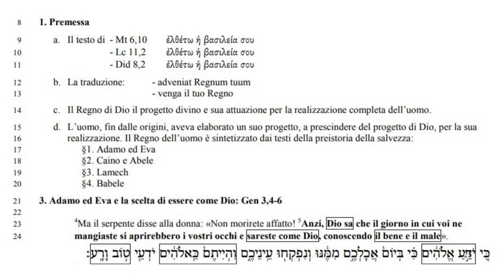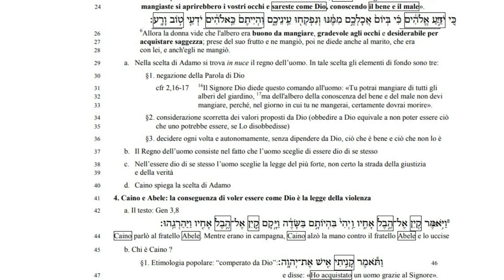Il Padre Nostro 4A: Venga il tuo regno; Inconciliabilità del regno dell’uomo con il regno di Dio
𝕀𝕟𝕔𝕠𝕟𝕔𝕚𝕝𝕚𝕒𝕓𝕚𝕝𝕚𝕥𝕒̀ 𝕕𝕖𝕝 𝕣𝕖𝕘𝕟𝕠 𝕕𝕖𝕝𝕝’𝕦𝕠𝕞𝕠 𝕔𝕠𝕟 𝕚𝕝 𝕣𝕖𝕘𝕟𝕠 𝕕𝕚 𝔻𝕚𝕠

1. Premessa
9 a. Il testo di - Mt 6,10 ἐλθέτω ἡ βασιλεία σου
10 - Lc 11,2 ἐλθέτω ἡ βασιλεία σου
11 - Did 8,2 ἐλθέτω ἡ βασιλεία σου
12 b. La traduzione: - adveniat Regnum tuum
13 - venga il tuo Regno
14 c. Il Regno di Dio il progetto divino e sua attuazione per la realizzazione completa dell’uomo.
15 d. L’uomo, fin dalle origini, aveva elaborato un suo progetto, a prescindere del progetto di Dio, per la sua
16 realizzazione. Il Regno dell’uomo è sintetizzato dai testi della preistoria della salvezza:
17 §1. Adamo ed Eva
18 §2. Caino e Abele
19 §3. Lamech
20 §4. Babele
21 3. Adamo ed Eva e la scelta di essere come Dio: Gen 3,4-6
22
4Ma il serpente disse alla donna: «Non morirete affatto! 5
23 Anzi, Dio sa che il giorno in cui voi ne
24 mangiaste si aprirebbero i vostri occhi e sareste come Dio, conoscendo il bene e il male».
כִּ֚י 25 יֹדֵ ַ֣ אֱ הִ֔ ים כִּ֗ י בְּ יוֹם֙ אֲ כָ לְ כֶ ֣ם מִ מֶּ֔ נּוּ וְ נִ פְ קְ ח֖ וּ עֵ ֽ ינֵיכֶ ֑ם וִ הְ יִיתֶ ם֙ כֵּ ֽאהִ֔ ים יֹדְ עֵ ֖י ט֥ וֹב וָ רָ ֽ ע׃
6
26 Allora la donna vide che l'albero era buono da mangiare, gradevole agli occhi e desiderabile per
27 acquistare saggezza; prese del suo frutto e ne mangiò, poi ne diede anche al marito, che era
28 con lei, e anch'egli ne mangiò.
29 a. Nella scelta di Adamo si trova in nuce il regno dell’uomo. In tale scelta gli elementi di fondo sono tre:
30 §1. negazione della Parola di Dio
 cfr 2,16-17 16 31 Il Signore Dio diede questo comando all'uomo: «Tu potrai mangiare di tutti gli
 alberi del giardino, 17 32 ma dell'albero della conoscenza del bene e del male non devi
33 mangiare, perché, nel giorno in cui tu ne mangerai, certamente dovrai morire».
34 §2. considerazione scorretta dei valori proposti da Dio (obbedire a Dio equivale a non poter essere ciò
35 che uno potrebbe essere, se Lo disobbedisse)
36 §3. decidere ogni volta e autonomamente, senza dipendere da Dio, ciò che è bene e ciò che non lo è
37 b. Il Regno dell’uomo consiste nel fatto che l’uomo sceglie di essere dio di se stesso
38 c. Nell’essere dio di se stesso l’uomo sceglie la legge del più forte, non certo la strada della giustizia
39 e della verità
40 d. Caino spiega la scelta di Adamo
41 4. Caino e Abele: la conseguenza di voler essere come Dio è la legge della violenza
42 a. Il testo: Gen 3,8
 43 וַ יּ ֹ֥אמֶ ר קַ ֖ יִן אֶ ל־הֶ ֣בֶ ל אָ חִ ֑ יו וַ ֽ יְהִ י֙ בִּ הְ יוֹתָ ֣ ם בַּ שָּׂ דֶ֔ ה וַ יָּ ֥ קָ ם קַ ֛ יִן אֶ ל־הֶ ֥ בֶ ל אָ חִ ֖ יו וַ יַּהַ רְ גֵ ֽהוּ׃ 8
44 Caino parlò al fratello Abele. Mentre erano in campagna, Caino alzò la mano contro il fratello Abele e lo uccise
45 b. Chi è Caino ?
 46 וַ תּ ֹ֕ אמֶ ר קָ נִ֥יתִ י אִ ֖ ישׁ אֶ ת־יְהוָ ֽה׃:“Dio da comperato “:popolare  Etimologia 1. §
47 e disse: «Ho acquistato un uomo grazie al Signore».